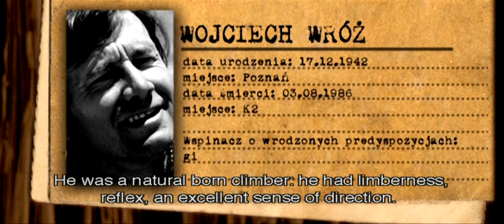Polskie Himalaje - In Memoriam - Wojciech Wróż (1942-1986)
Polski szturm na Himalaje zaczął się 2 lipca 1939 roku.
Ekspedycja czterech wspinaczy zatknęła biało-czerwoną flagę na dziewiczym wierzchołku Nanda Devi East (7434 metrów n.p.m.).
Tak zaczęła się ułańska szarża na azjatyckie siedmio i ośmiotysięczniki.
Polacy jako pierwsi zdobywali szczyty zimą, na te wcześniej już zdobyte wchodzili nowymi drogami, czy w ekspresowym tempie, bez tlenu, lub w jeden dzień.
Jerzy Kukuczka o "jeden wyciąg" przegrał wyścig do tytułu pierwszego właściciela korony himalajów. Jego rodaczki wprowadziły w góry feminizm propagując himalaizm kobiecy. Za zdobywane doświadczenie bardzo często polscy wspinacze płacili najwyższa cenę, nigdy jednak nie powiedzieli dość. Polskie Himalaje to opowieść o tym jak przybysze z nizinnego kraju przecietego na pół rzeką Wisłą zawładnęli najwyższymi górami świata.
The Polish assault on the Himalayas began on the 2nd of July 1939, when a team of four climbers put the white-and-red Polish flag on the virgin summit of Nanda Devi East (7434 meters above sea level).
That is how Poles began the bold charge on Asian seven- and eight-thousanders. They were the first to climb many peaks in winter;
as for mountains which had already been conquered, Poles plotted out new routes, or climbed without oxygen, or extremely quickly - even in one day.
Jerzy Kukuczka lost the race for the first Crown of the Himalayas only
"by one pitch". His female compatriots promoted women's Himalayan climbing, thus bringing feminism into the mountains. Polish mountaineers often had to pay the ultimate price for their unique experiences, but they never quit.
"The Polish Himalayas" is a story of how people from the lowland country cut in half by the Vistula took possession of the highest mountains in the world.